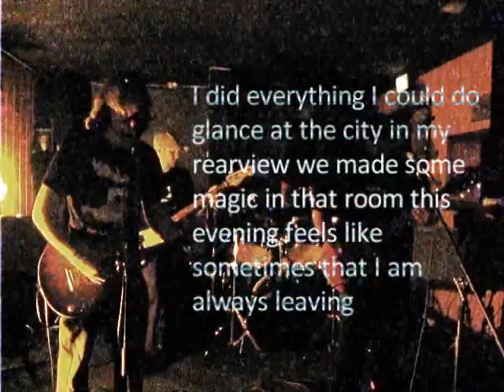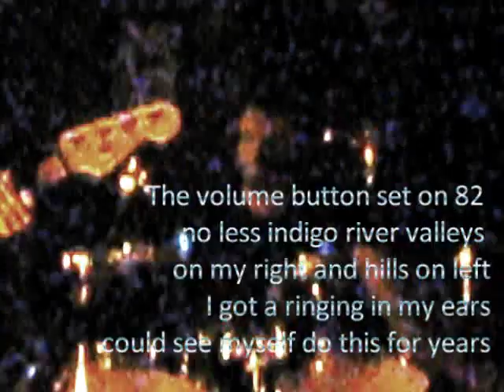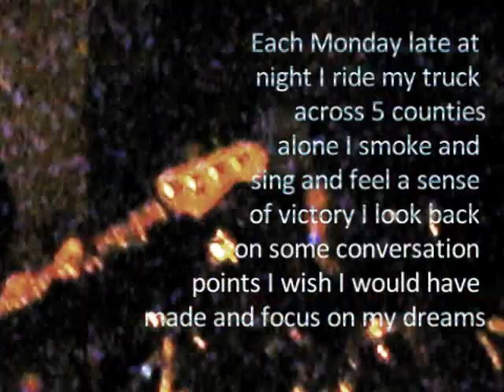Remember The Radio "Pickup Truck" - Live at Lost Lake Lounge.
Remember The Radio "Pickup Truck" - Live at Lost Lake Lounge, Denver CO, 8/31/2013.